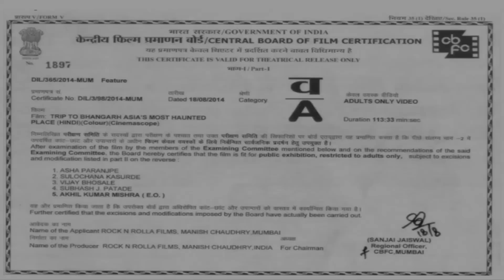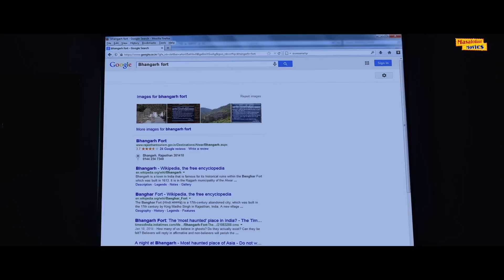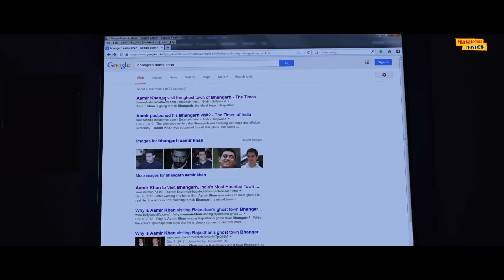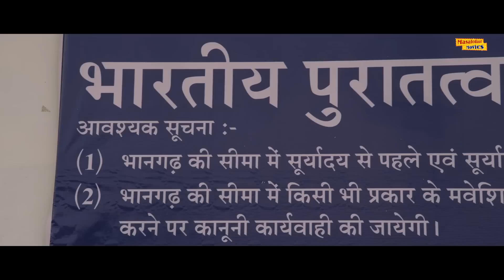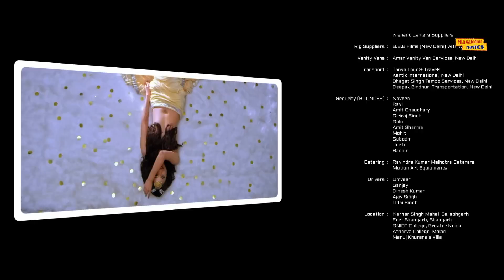भानगढ़ ट्रिप (Full Movie) | Manish Chaudhary, Suzana Mukherjee | Bollywood Horror Movies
Presenting the Superhit Bollywood Movie “Trip To Bhangarh”

Starring: Manish Chaudhary, Suzana Mukherjee
Directed by: Jitendra Pawar
Music by : Onkar Singh
Produced by : Rock N Rolla Films

Synopis: In a college reunion party, five friends plan to visit a haunted place called 'Bhangarh' and spend some time together. After they come back from the trip, unusual events start taking place with the five friends. They are confused about the motive behind the occurrence of those events. They relate the circumstances with the trip to Bhangarh. They assume that the trip has caused all negative impacts on their lives. Will they be able to find the truth of the events? Is someone else behind everything happening in the lives of the five friends?